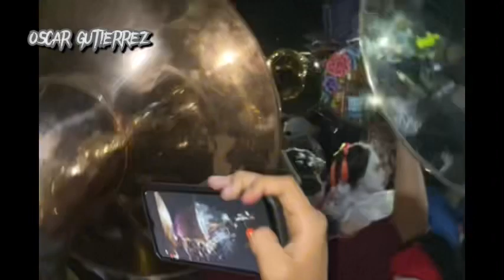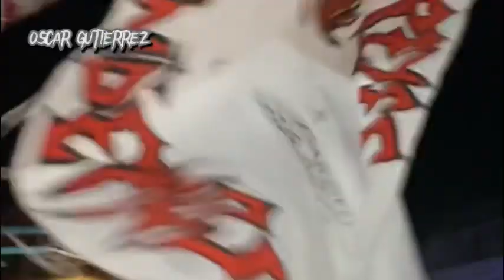MUERTEADA MAZALTEPEC 2023 || Vlog Muertero || Barrio de abajo | Banda la trakatera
Les comparto mi experiencia de como viví la muerteada 2023 en mi pueblo. Gracias a la Banda Trakatera por poner el mejor ambiente muertero, nos vemos el próximo año.